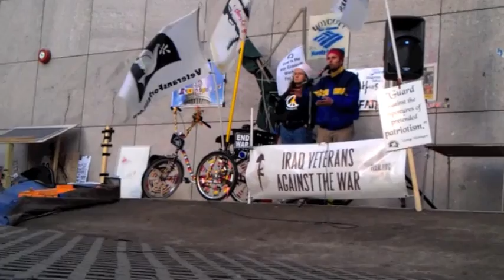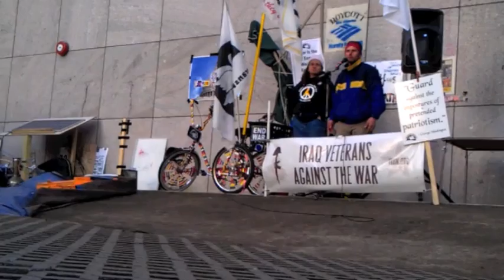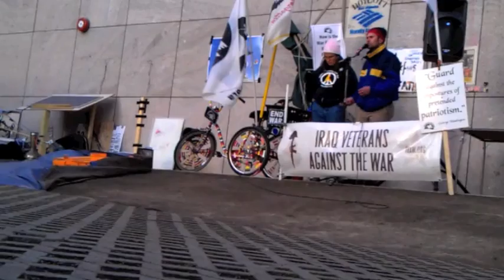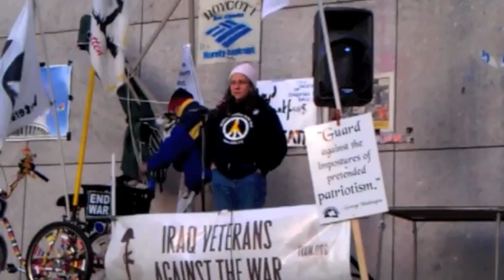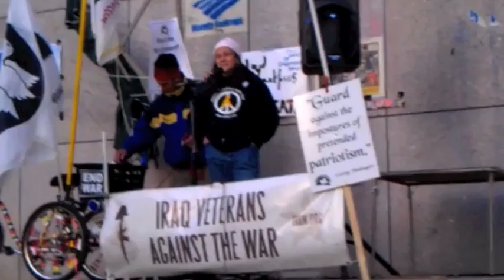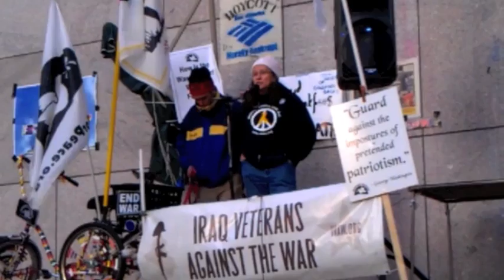Cost of War Series at Occupy Boston: Carlos and Melida Arredondo (Video 9 of 10)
Military Forum: Cost of War Series at Occupy Boston Free School University on Saturday, November 12, 2011 with Military Families and Veterans

Carlos and Melida Arredondo, parents of Lance Corporal Alexander Arredondo, who was killed in 2004 on his 2nd tour of duty in Iraq